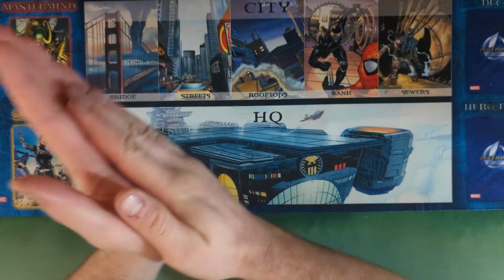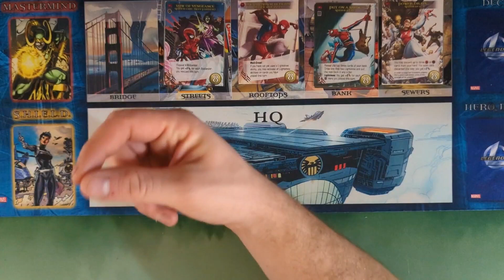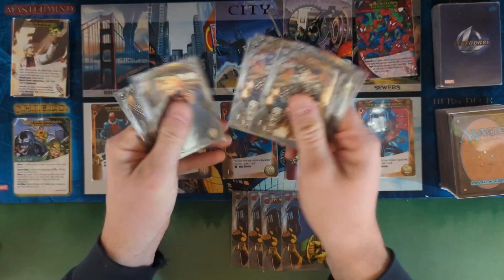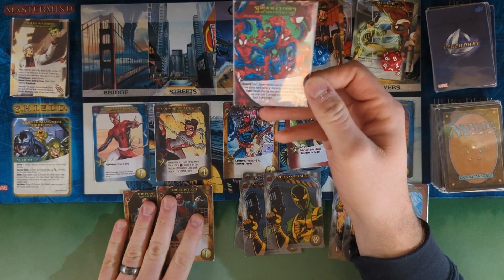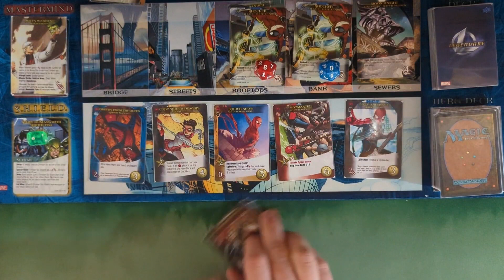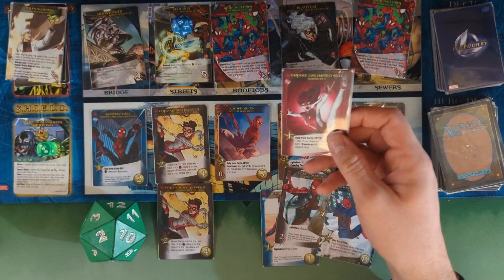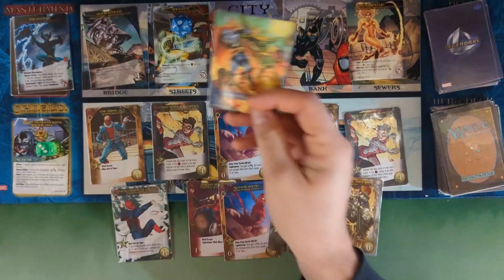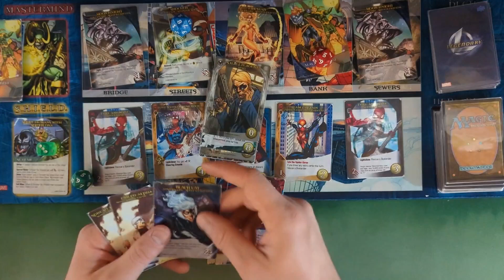Miles Warren Splices Spider DNA - Fan Made Into the Spiderverse Marvel Legendary Expansion #5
Download the Custom Made Expansion Here!

0:00 Intro
0:37 Announcements
3:30 Hero Setup
8:49 Mastermind/Scheme
11:38 Villains/Henchmen
13:52 Quick Set-Up
15:17 Gameplay
51:41 Wrap Up

Setup:
Mastermind: Miles Warren
Scheme: Splice Spider DNA
Villains: Spider Friends, Spider Foes, Spider Clones
Heroes: Spider-Man India, Spider-Punk, Spinneret, May Parker, Spider-Man 1602